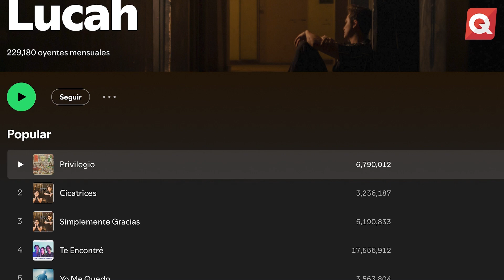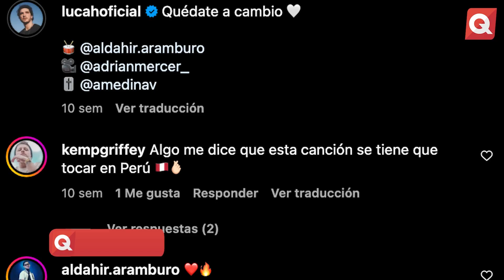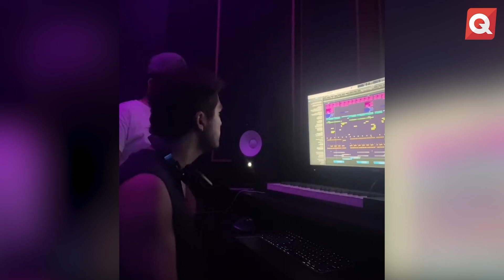ESTUDIO Q PRESENTA: "LUCAH"